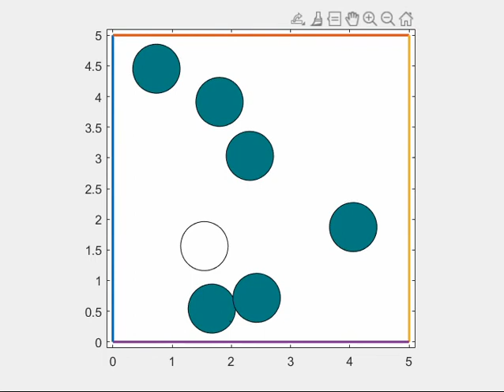Matlab simulation_ Ball collision